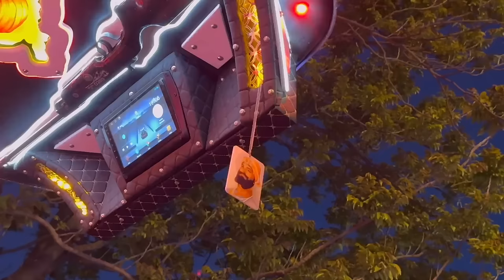Grand Rally of luxury tractor full cost detail Hola Mohalla Anandpur Sahib 2024